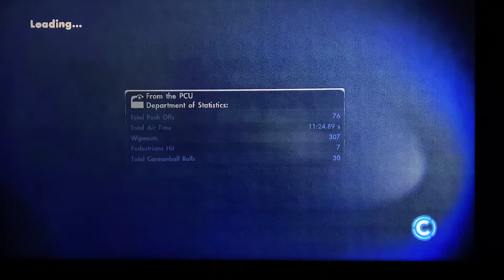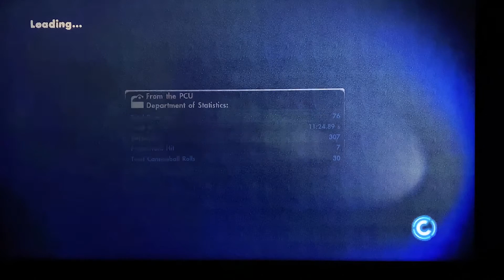Skate 3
Skate 3 for Beginners